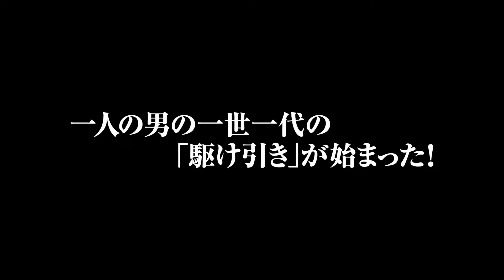『パリよ、永遠に』予告編